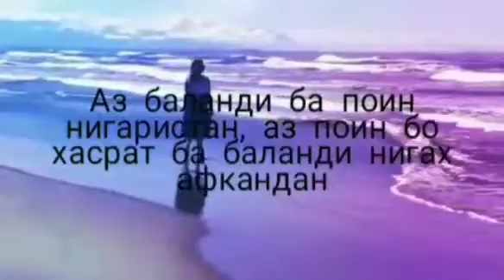НЕ 😢 ПЛАЧ (ГИРЯ МАКУН, ИН ХАМ МЕГУЗАРАД, БОВАР КУН ЭЙ ДУСТ) 🧕